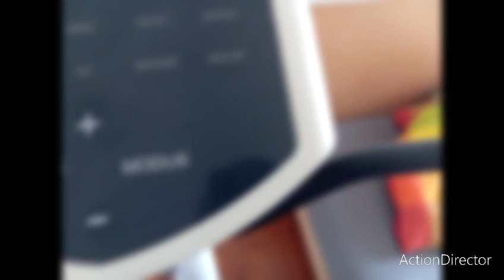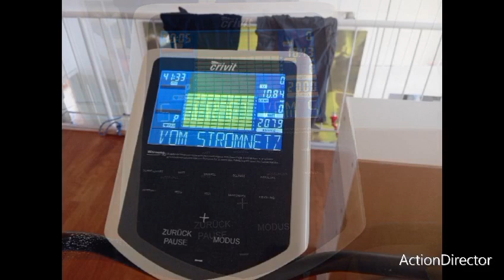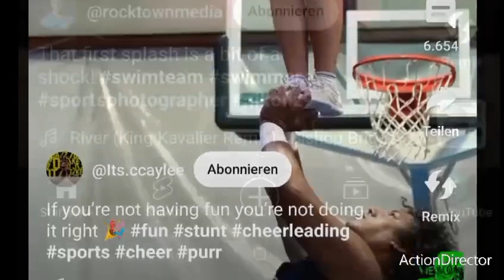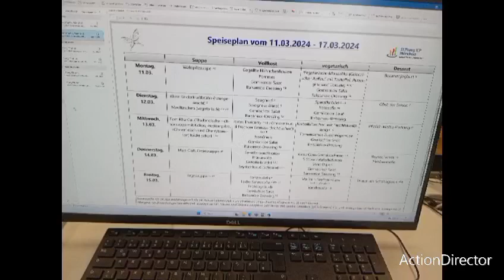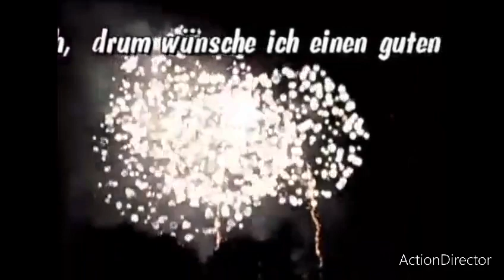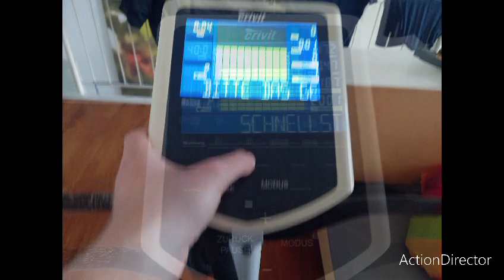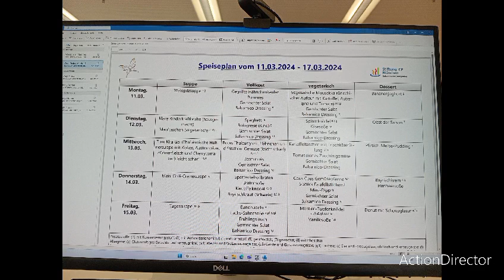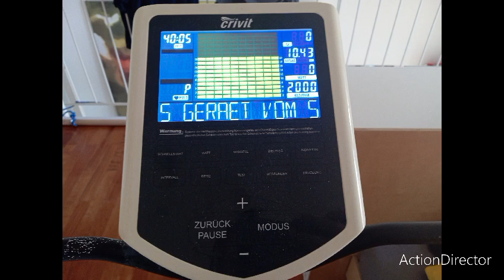das video ist heute nicht sehr freundlich